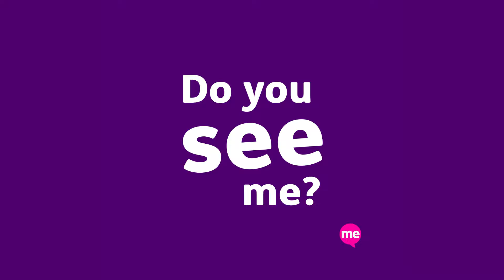Do You See Me? Join the learning disability movement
Do you believe in a world where everyone is seen and heard?

People with a learning disability have had enough of being ignored, mistreated, looked down on, treated like children - and sometimes, even locked away.

We've had enough of services that overlook us instead of supporting us.
We've had enough of schools and workplaces that don’t include us, letting our potential be wasted.
And had enough of people who mock or bully us.

Stand with us. Join the learning disability movement.

Help us create communities where people with a learning disability are included, valued, and empowered to achieve their full potential.